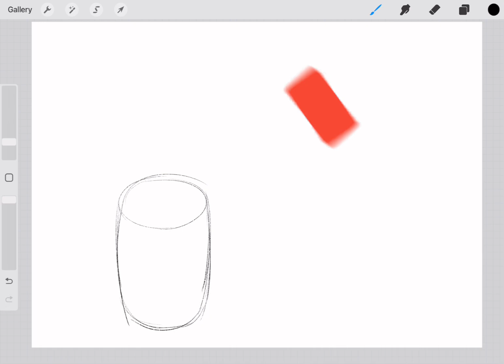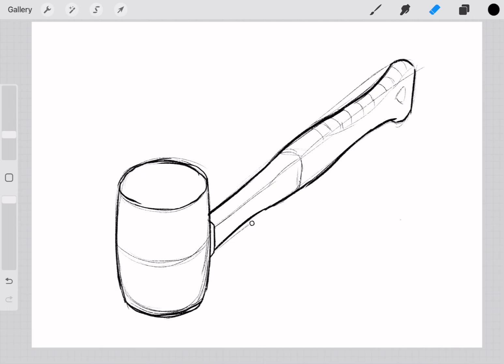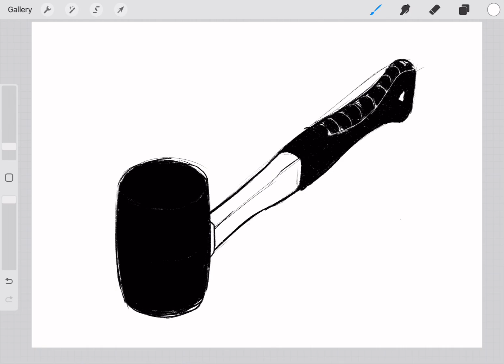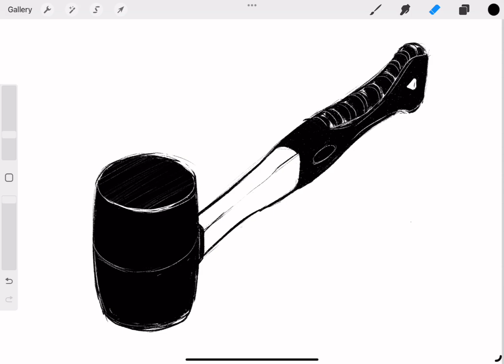How to draw rubber mallet - Easy Drawing Tutorial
A rubber mallet is a type of hammer with a head made of rubber. It's designed to deliver a softer blow compared to metal hammers, which makes it ideal for tasks where you don't want to damage the surface you're working on.